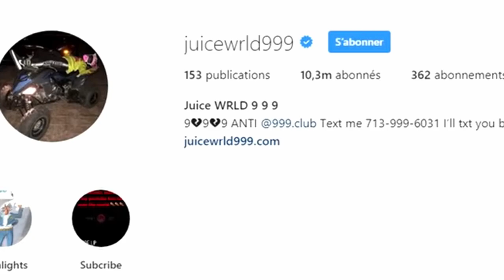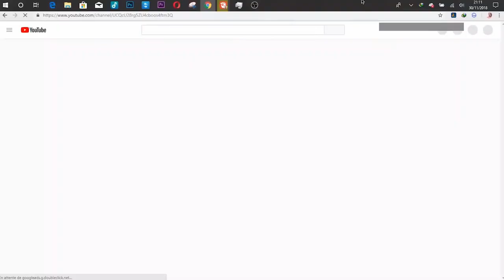VOICI LA CAUSE DE LA DISPARITION DE CE RAPPEUR AMÉRICAIN DE 21 ANS JUICE WRLD